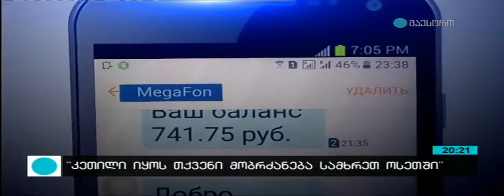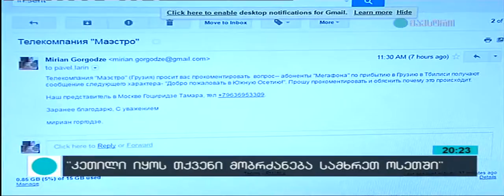მაესტრო | შეტყობინება "მეგაფონისგან" აბონენტებს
"კეთილი იყოს თქვენი მობრძანება სამხრეთ ოსეთში" - ამ შინაარსის შეტყობინება საქართველოს ტერიტორიაზე შემოსულ აბონენტებს "მეგაფონისგან" ეგზავნებათ. აღნიშნული საკითხის შესწავლა კომუნიკაციების ეროვნულმა კომისიამ უკვე დაიწყო.